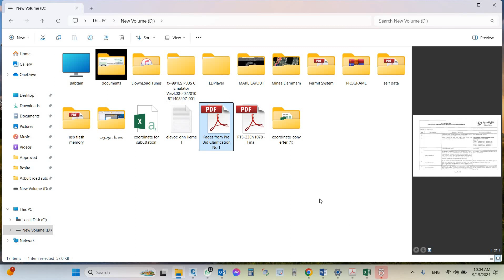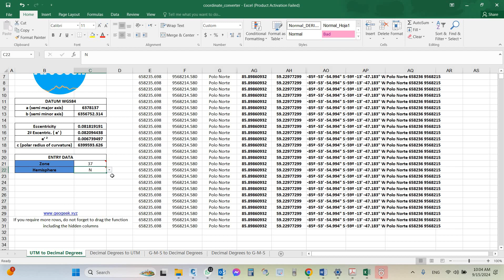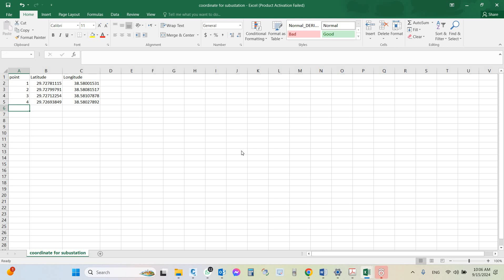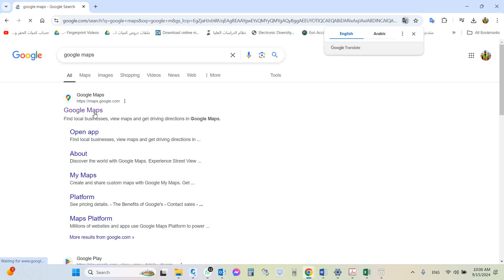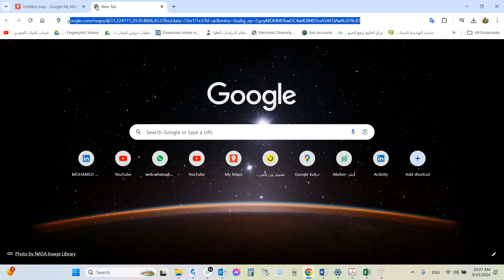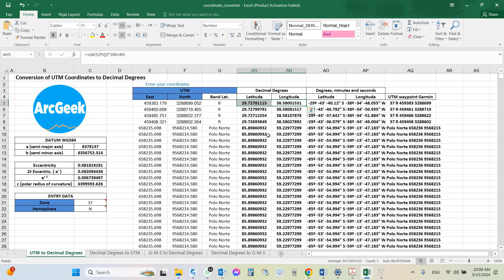تحويل الاحداثيات لفتحها على جوجل ماب بالاكسيل-Convert UTM to Degrees /Latitude Longitude with Excel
I am going to show you how to convert UTM coordinates to Decimal degrees (Latitude Longitude) by using Excel!